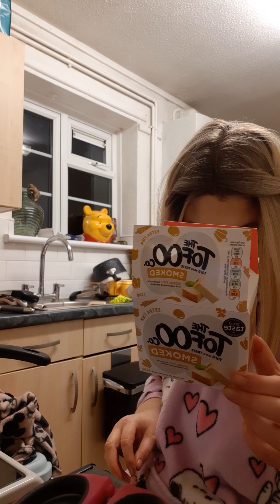cook and chit chat: vegan all day brunch.retrying something i wasnt a fan of..tofu.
all day breakfast.not done tofu for ages. fell out of love with it ..somethings when youre a new vegan you may think thats grim..but leave it ..move away from it ...and try again when your taste buds have altered. when i went vegan i hated soya milk but loved the nut milks..as soon as they came out i was so happy.as a veggie id have to put orange juice on my cereal or eat it dry ..n i went veggie when i was 11..i hated alpro yoghurts..i loved the aldi vegan yoghurt ..n stuck with that for abit over fruit as a breakfast ..i hated so many vegan cheeses ..so i left them afew months and tried again..i found things iloved ..and stuck with them for afew weeks. chicago town jackfruit pizza with salad...
ben n jerrys vegan cookiedough icecream
swedish glace i used to eat before vegan n didnt know it was dairy free.
.its not bacon with mushrooms,tomato,avocado and toast
aldis vegan yog in a big tub
jacket potato n vegan butter with salad
plant kitchen kiev n salad..or veg n potatoes
stirfry.
plant kitchen no salt beef pretzel roll..
plant kitchen no egg sandwich..
Due to my health as it is i dont do from scratch meals, as i cant ..and my health was worsening then too.i try n do a ready made item with then veg,salad,to balance it out..i do what i can with what i got.
as time went on i went back to some of the bits i didnt like n tried again..best cheese ever is the applewood vegan..i love soya milk..i love the alternative milks ..theres so many now on the market its fab .i love alpro yoghurts..fridge is full of them ..i use the plain to make a yoghurt and mint dressing with wraps n stuff ..
i still loathe fallafals 🤢 even now 4years on lol they really arent my thing at all.
today i went back to the tofoo co erm tofu smoked n its actually lovely..yaay  ..so will be using that more often ..theres a great variety of them too.plain..marinated..tofu ...tempeh ..try them. so many receipies out there too to turn it into deserts..quiche..im just not creative at all ..as much as id love to i cant do it ..
i go through fazes lovin mock meats ...sometimes i will just love a plate of veg n gravy n sauces..theres so much out there vegan.. go try it .its really easy.❤🥑